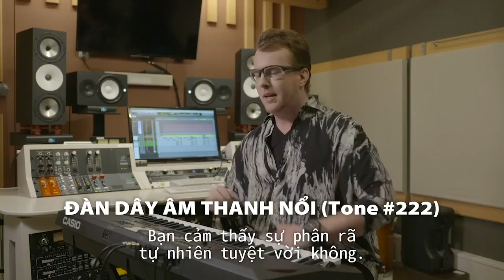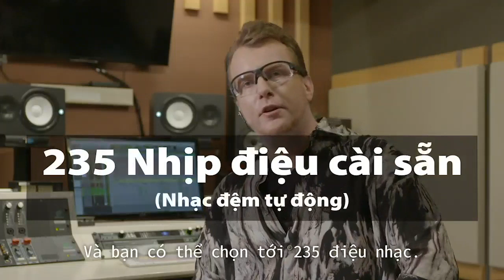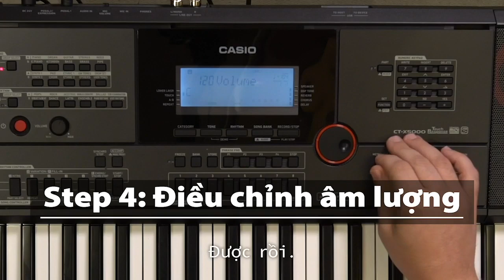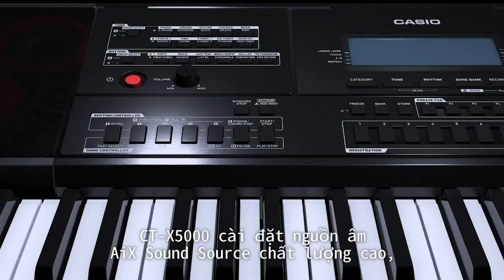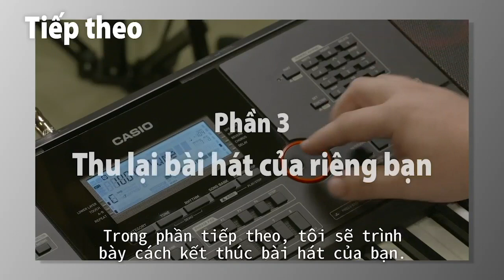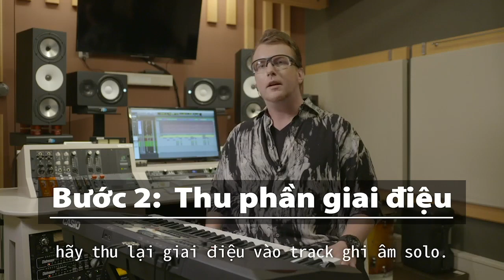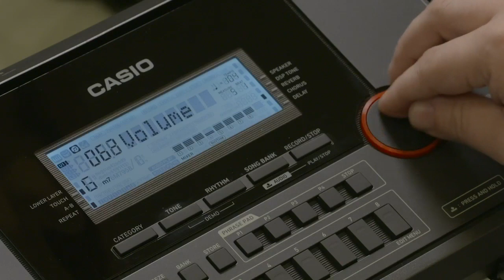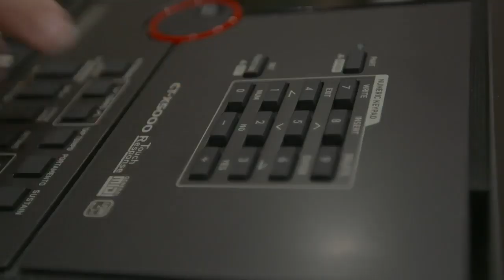CASIO CT-X5000 | Tự sáng tác bài hát của riêng bạn | Bản full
Đây là video giới thiệu cách chúng ta có thể soạn một bài nhạc hoàn chỉnh chỉ với Casio CT-X5000. Chúng tôi sẽ hướng dẫn cho bạn cách thực hiện chỉ trong 4 phần và chi tiết từng bước một.

✍ Đăng ký thông tin để được hỗ trợ nhanh nhất